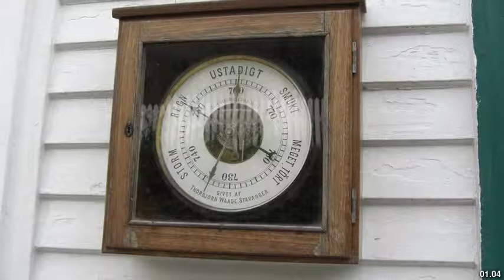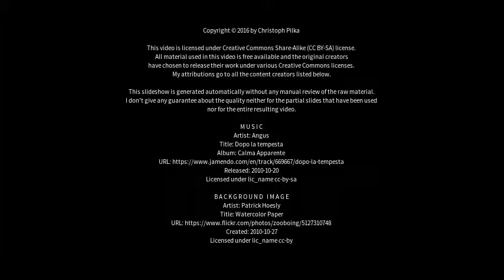Best places to visit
Best places to visit - Skudeneshavn (Norway) Best places to visit - Slideshows from all over the world - City trips, nature pictures, etc.